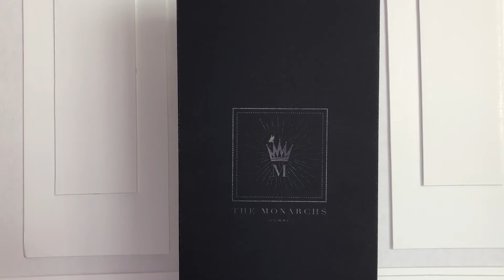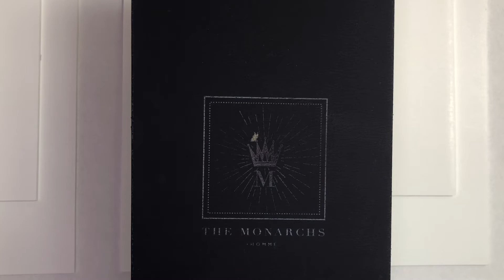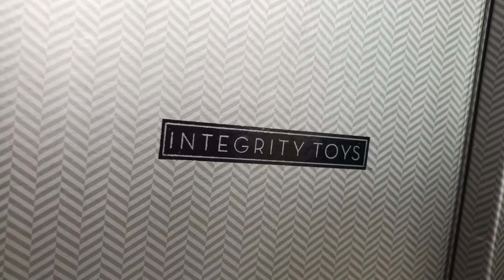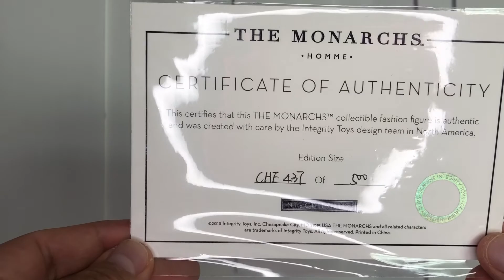REVIEW ELIAS VEIGA “THE MONARCHS” DE INTEGRITY TOYS EN ESPAÑOL (ADULT COLLECTOR)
Hola chic@s!!

Espero sea de su agrado el video de esta semana.

Cuídense Mucho, Sean Muy Felices, Sonrían Siempre Y Buena Vibra
Besitos Byeeeee